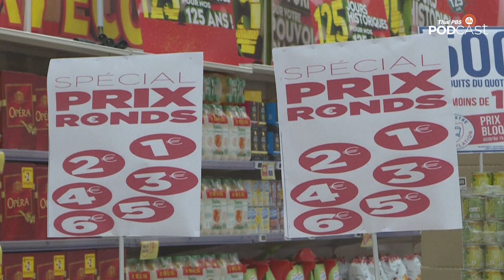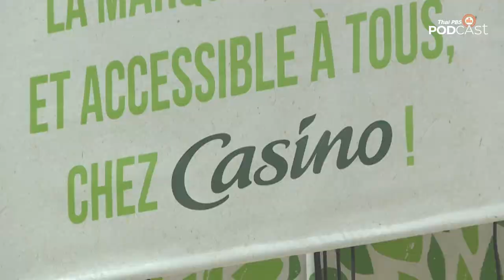Shrinkflation ห้างสรรพสินค้าในฝรั่งเศส ติดป้ายแจ้งประมาณสินค้าลดลง แต่ราคาเท่าเดิม | หน้าต่างโลก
• ห้างสรรพสินค้าในฝรั่งเศสติดป้ายแจ้งลูกค้าว่าสินค้าประเภทใดบ้างที่ปริมาณลดลงแต่ราคาจำหน่ายเท่านั้น สะท้อนให้เห็นถึงปัญหา SHRINKFLATION
• 1 ใน 10 ของคนญี่ปุ่นอายุเกิน 80 ปี ตอกย้ำปัญหาสังคมสูงวัย